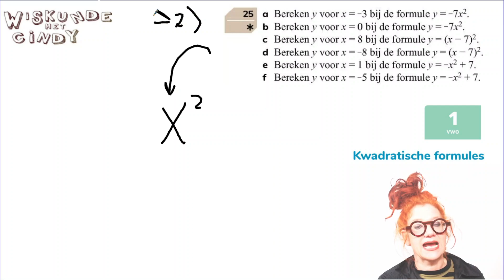Klas 1 H6 V1 som 25 Bereken y kwadratische formule ALLE VORMEN wanneer haakjes gebruiken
GOEDE OEFENSOM invullen kwadratische formule. Alle vormen komen aan bod. En alle varianten leg ik in deze som dus uit.
Bereken y kwadratische formule ALLE VORMEN wanneer haakjes gebruiken